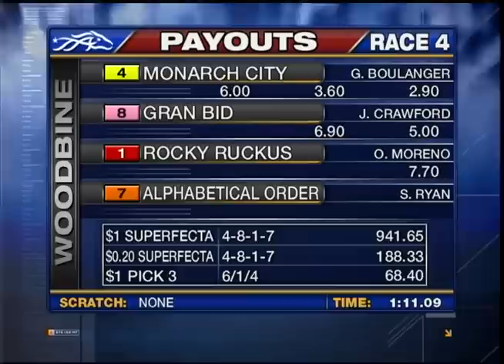Woodbine, Tbred, May 3, 2014 Race 4